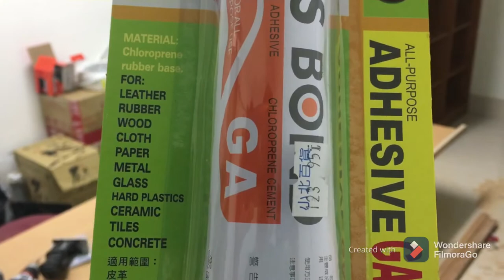Power tools Black & Decker all In One Quick Connect System Preview